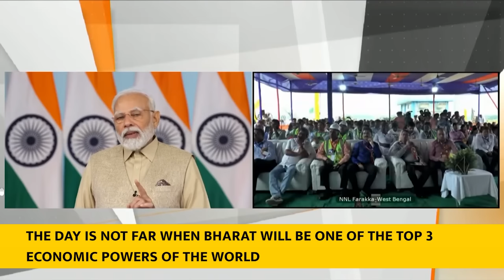PM Modi's speech at the Global Maritime India Summit 2023 | English Subtitles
PM Modi inaugurated the 3rd edition of Global Maritime India Summit 2023 in Mumbai via video conferencing. PM Modi said that history bears testimony that India's maritime capabilities have always benefited the world. PM Modi listed the systematic steps undertaken to strengthen the sector in the last few years. He underlined the transformative impact of the historic G20 consensus on the proposed India-Middle East Europe Economic Corridor. He said that as the Silk Route of the past changed the economy of many countries, this corridor too will transform the picture of global trade.

Original Speech was delivered on 17 October 2023.